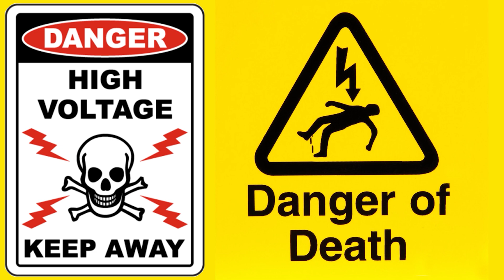Muzishare X7 Revisited: Overview and Power Supply Mods.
We are back revisiting the Muzishare X7. We will go over the repairs/mods I am doing to this customers amp and some new things I plan to do  since the last time we did mod's to one of these KT88 push pull amps.

This one was sent in for repairs of the biasing/meter circuit as this seems to be a common problem. Just FYI Skunkie Designs isn't a repair shop and this is the last one of these I plan on updating.

Here is where you can buy T-shirts and other Merch with my fun logo.